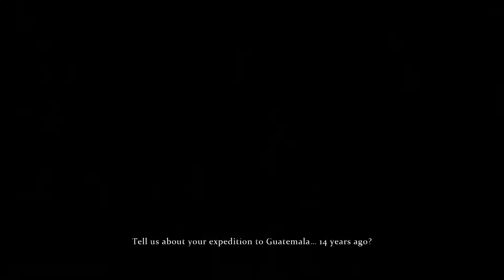Sherlock Holmes: The Devil's Daughter Gameplay / Walkthrough / Playthrough Part 12 Brook Street 21 D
This apartment was kind of hard to find, and there is a nasty surprise waiting here.

 Sherlock Holmes: The Devil's Daughter is a adventure video game in the Adventures of Sherlock Holmes series developed by Frogwares and published by Bigben Interactive

Like its predecessor Sherlock Holmes: Crimes & Punishments, the majority of the game involves exploring crime scenes and examining clues. Once discovered, clues are added to a "deduction board", a gameplay mechanic which involves linking pieces of information together. It will lead to possible different deductions. Once deductions are connected together, player will have a full tree of deductions in the player's memory called mind palace. Depending on how players interpret the clues, they will have different conclusions. Therefore, the player can fail or succeed in finding the culprit.